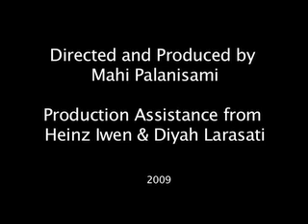Dancing Indonesia's History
INTRO: Indonesian dance professor Diyah Larasati
looks to her intersections of life when teaching her students at the
University of Minnesota. Initially raised by her grandmother, and later
adopted by a military family in Indonesia, she questions the intersections
of power, war, and identity through dance.